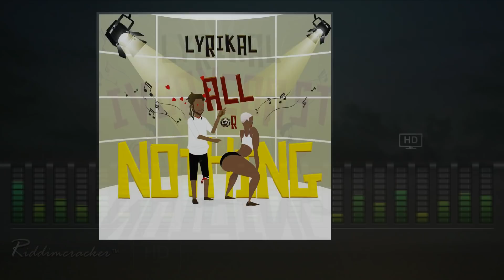Lyrikal - All Or Nothing (Ivory Coast Riddim) [2018 Soca] [HD]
● ARTISTE: LYRIKAL
● COUNTRY: Trinidad & Tobago
● RIDDIM: Ivory Coast Riddim
● PRODUCER: GBM Productions
● RELEASED: 2017

RIDDIMCRACKER:..Jus Blazin !!!..